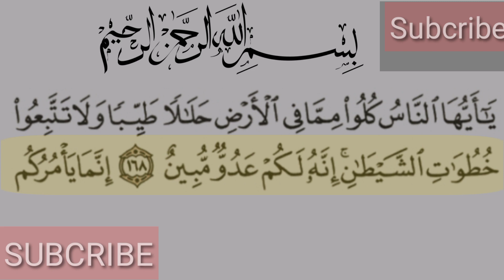sura baqarah versed 168 urdu translation only | surah baqarah ayat no 168 urdu tarjumma k sath